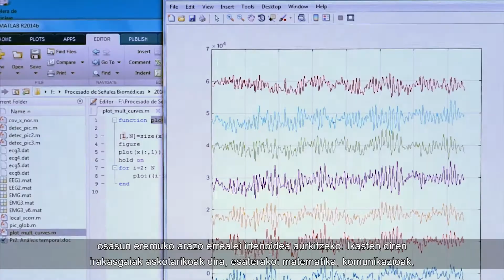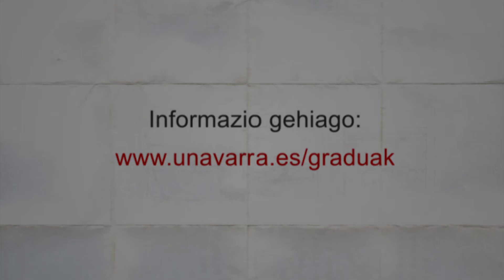Ingeniaritza Biomedikoko Gradua (NUP)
Ingeniaritza Biomedikoa indar handiz zabaltzen ari den sektorea da, urtean ehunka milioi euro mugiarazten ditu, eta espezialistak behar ditu irudi eta instrumentazio medikoko ekipoak diseinatzeko, instalatzeko eta haien mantentze-lanak egiteko, datu biomedikoak kudeatzeko eta telemonitorizaziorako aplikazioak garatzeko, errehabilitazioa behar dutenentzat eta desgaitasunen bat dutenentzat protesiak eta gailuak diseinatzeko, biosentsore eta biomaterial berriak garatzeko eta aplikatzeko, ospitaleetako eta osasun-sistemetako teknologia kudeatzeko, eta ikerketa oinarrizkoan eta aplikatuan aritzeko.